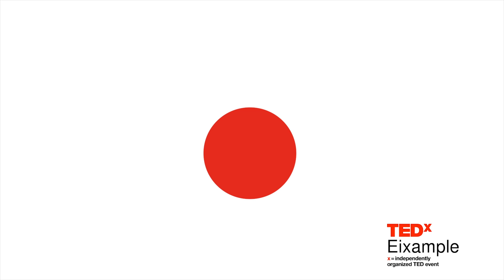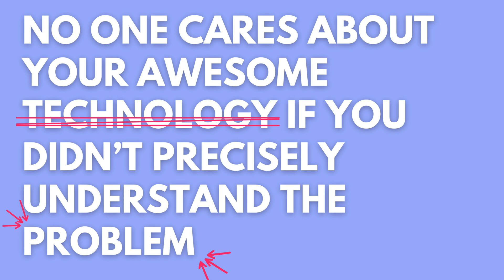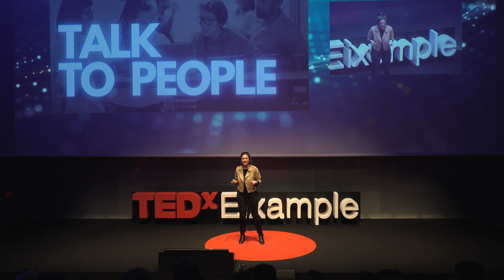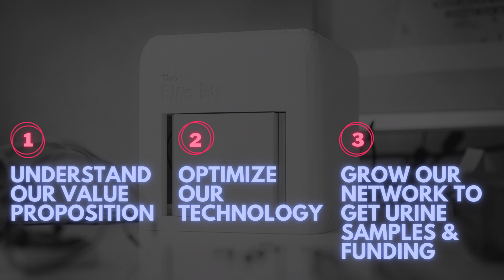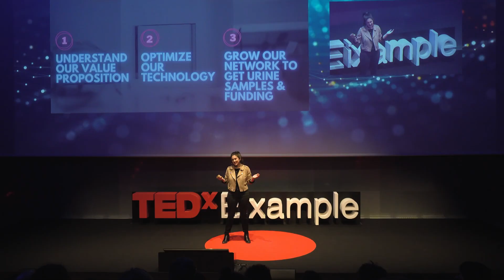Three things I learned turning my side hustle into a FemTech startup | Judit Giró | TEDxEixample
As an entrepreneur, Judit has solved a big problem with breast cancer screening, but while it's a breakthrough for women, it's a challenge to market. She proposes a possible solution. Ingeniera biomédica catalana, licenciada en la Universidad de Barcelona. Como trabajo de final de grado y motivada por el diagnóstico de cáncer de mama de su madre, quiso desarrollar mediante la tecnología, un algoritmo con alta sensibilidad para poder detectar este tipo de cáncer.
Para conseguir este objetivo, se basó eran los estudios de unos investigadores anteriores, los cuales habían llegado a la conclusión que los perros son capaces de detectar con su olfato el cáncer de mama, ya que esta enfermedad produce cambios metabólicos.
Inventó un dispositivo llamado The Blue Box, capaz de detectar de forma precoz el cáncer de mama mediante una muestra de orina. La gran ventaja de este dispositivo, similar al test de embarazo, basado en la inteligencia artificial, es que permite el diagnóstico sin someter a las pacientes a radiación, sin dolor y por un bajo coste, ya que es diez veces más económico que realizar una simple mamografía. This talk was given at a TEDx event using the TED conference format but independently organized by a local community.